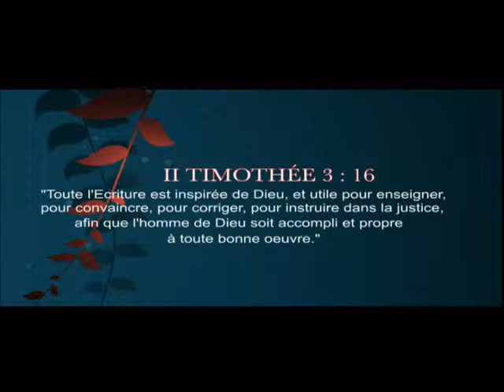La gloire du monde (16 mars 2014)